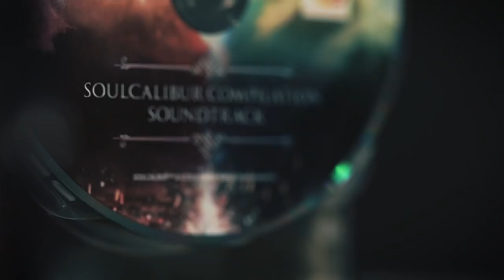SOULCALIBUR VI - Collector's Edition Unboxing | PS4, X1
Feast your eyes on the SOULCALIBUR VI Collector's Edition! Pre-order to receive the game, a stunning 12 inch Sophitia statue, a beautiful 120 page art book, the soundtrack, plus the metal case cover with built in soundbox! Reserve your copy @